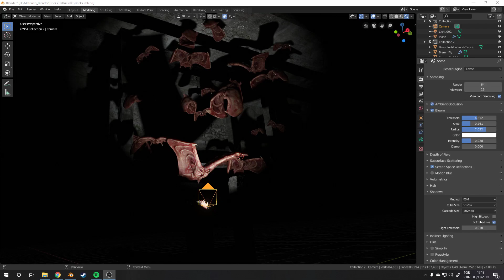Cartilage Carnage - behind the render.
Showing a little of the scene setup for this render.

Softwares used: zBrush, Substance Painter, Blender3D and Photoshop.